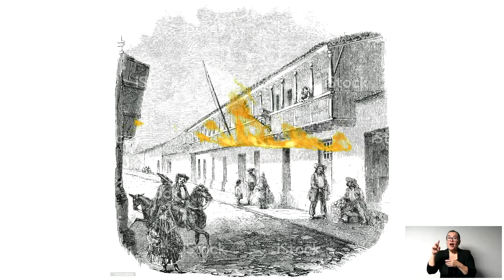VIDEO BOLETIN 06 - 2022 / OBRA DE TEATRO 157 ANIVERSARIO